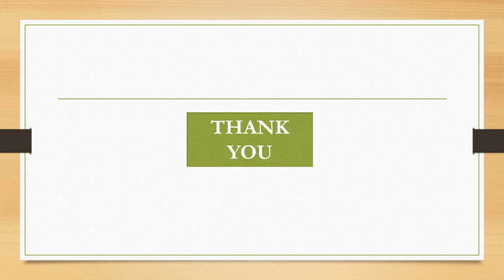BLOCKCHAIN DEVELOPMENT COMPANY